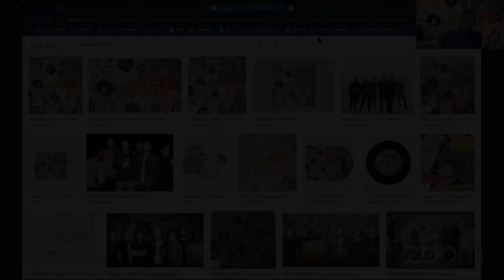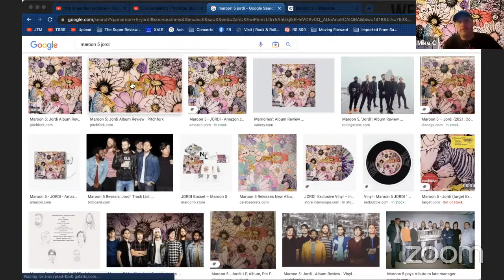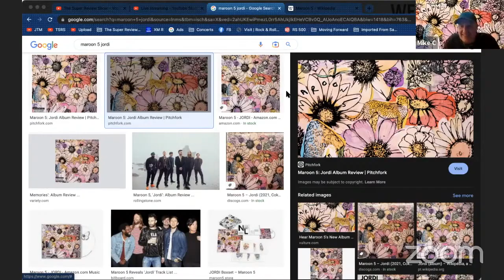Maroon 5's JORDI Is A Trash Album - Career Retrospective Segment